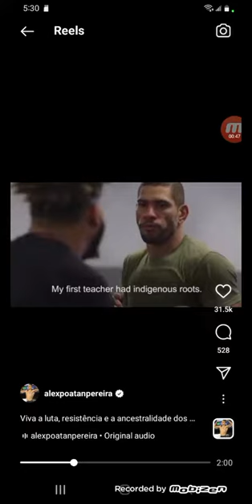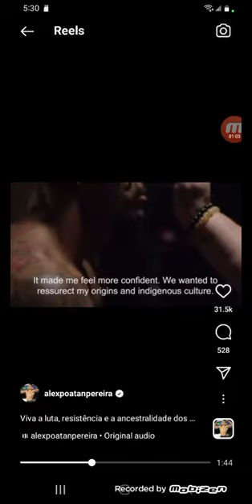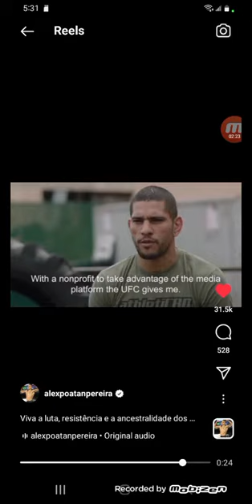ALEX PEREIRA -TRIBE OF AHSHAR INCA-AMAZON-🇧🇷